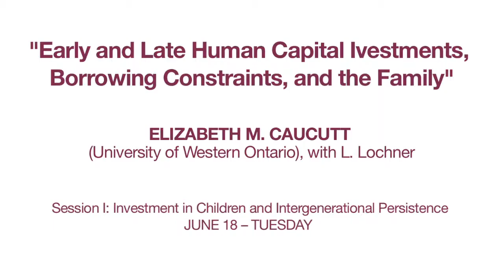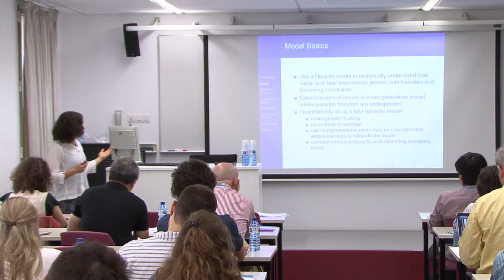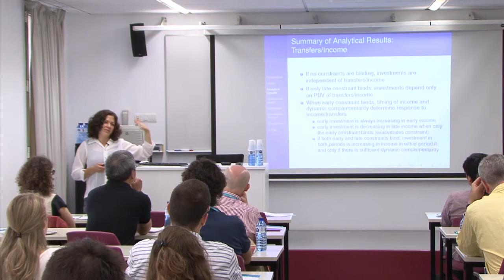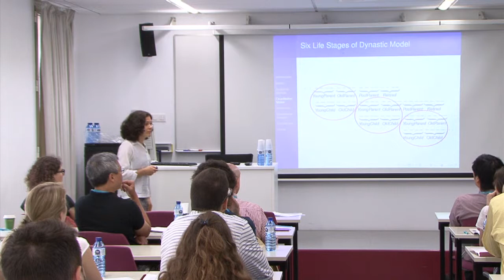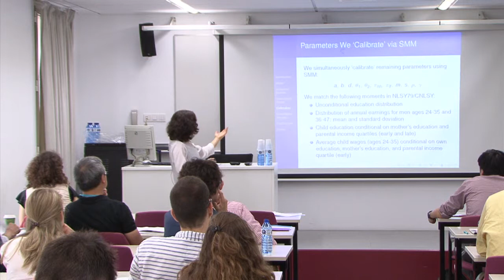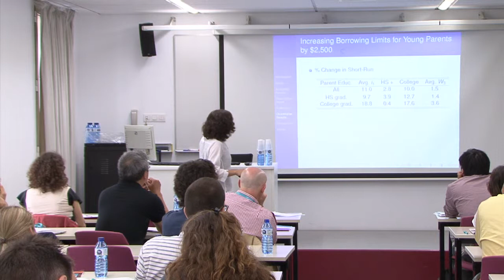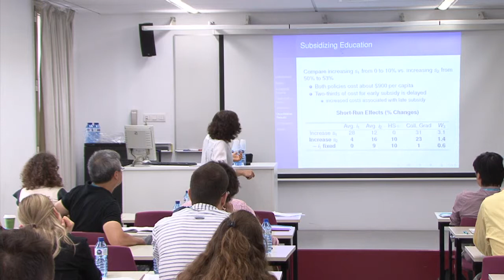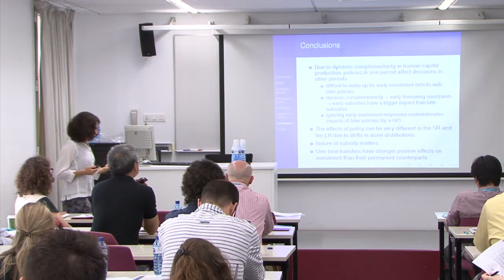ELIZABETH M CACUTT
ELIZABETH M. CAUCUTT (University of Western Ontario) - "Early and Late Human Capital Investments, Borrowing Constraints, and the Family" (with L. Lochner)
MOVE-FINet-CEAR Workshop on Family Economics
Barcelona GSE Summer Forum